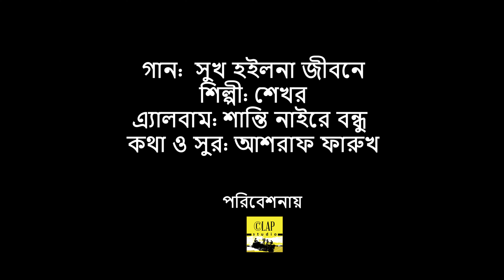Shakhar Sen | Shuk hoilona jibine | সুখ হইলো না জীবনে | Bangla Video Song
Song: Shuk hoilona jibine |  সুখ হইলো না জীবনে
Singer: Shakhar Sen | শেখর সেন
Lyrics & Tune: Ashraf Faruk
Album: Shanti Naire Bondhu
Shakhar Sen is the '90s popular Bangladeshi singer, known also Shekhor, Shakhor, sekhor.